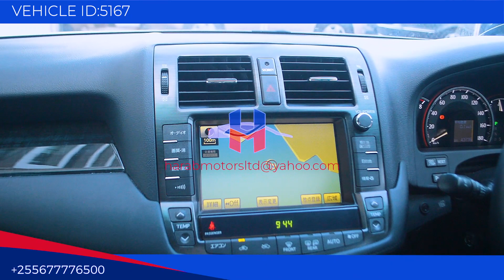Toyota Crown Athlete 2009 model in pearl colour now available at harab motors tz